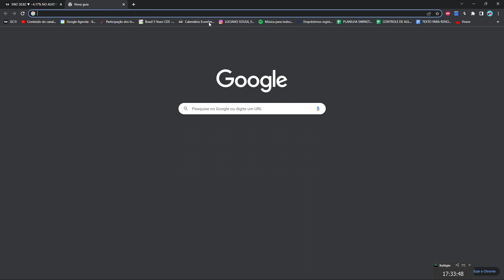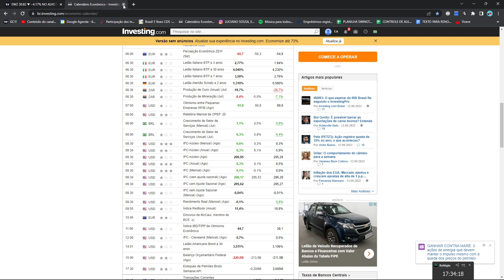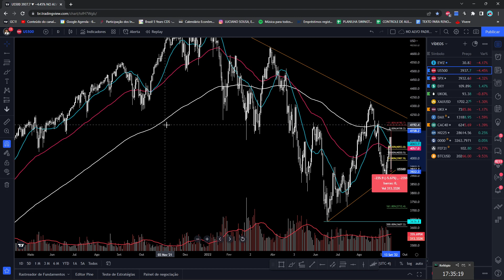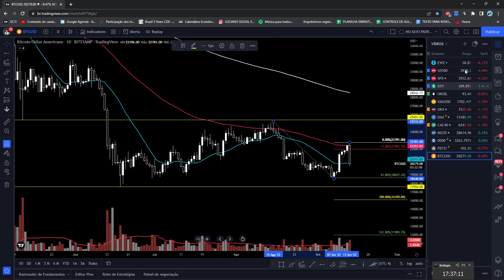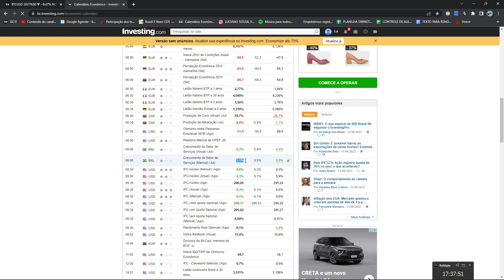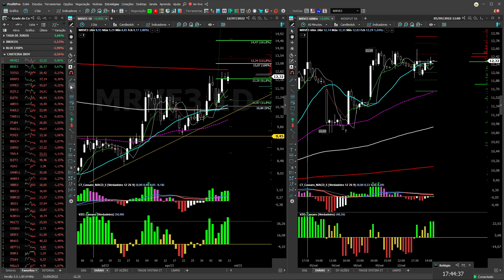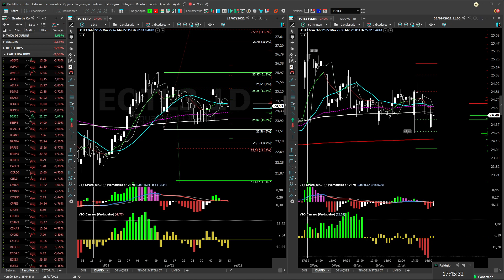ÁGUA NO CHOPP NOS EUA! FECHAMENTO DIÁRIO 13/09/22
CURSO FINANÇAS PESSOAIS PARA LEIGOS

Venha fazer parte do melhor grupo de DAYTRADE e SWINGTRADE do Brasil!

e faça uma DEGUSTAÇÃO gratuita!